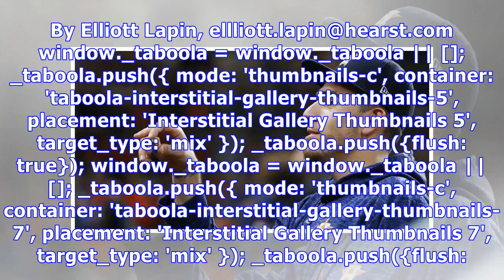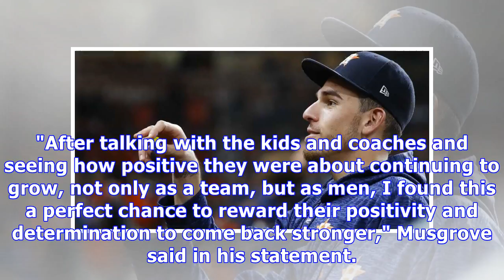Astros' joe musgrove announces donation to kingwood baseball